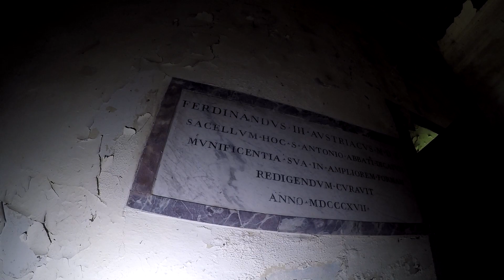La fattoria di Lorenzo De' Medici in completo abbandono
Un complesso che venne voluto da Lorenzo De' Medici in persona nel 1477. E' una cascina estremamente avanzata per l'epoca, riusciva a dare lavoro a tutta la zona ed era estremamente produttiva ed efficiente. All'interno c'erano gli alloggi per il personale, la chiesa, la casa del prete e le varie strutture agricole... oggi in rovina!
► Per questo video ho usato questo fantastico treppiede
► Ho anche utilizzato:
Stabilizzatore Feiyu FY-G4 Ultra 3
Canon 5D Mark II
Canon EF 24-105mm f/4L IS II USM
ThruNite® TC12 V2 torcia ricaricabile a LED